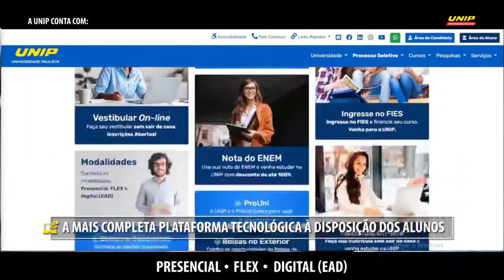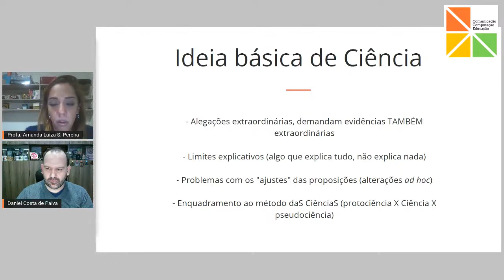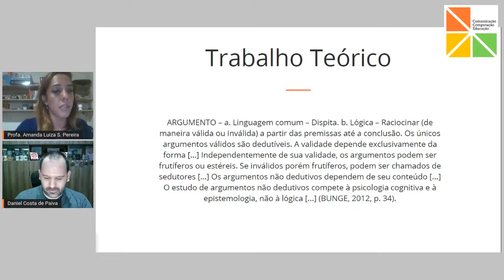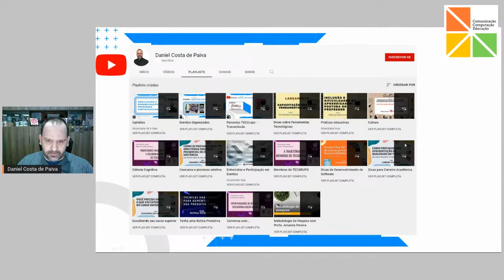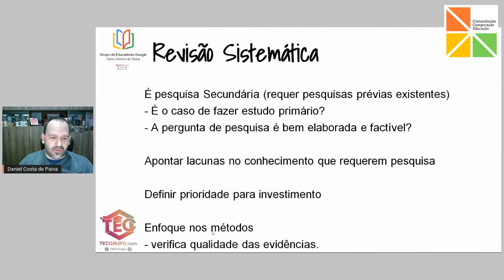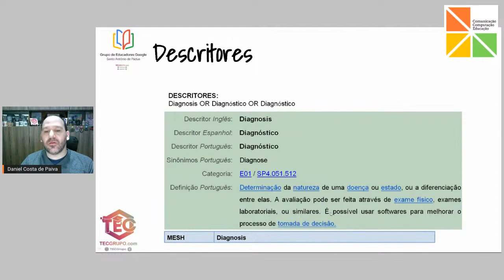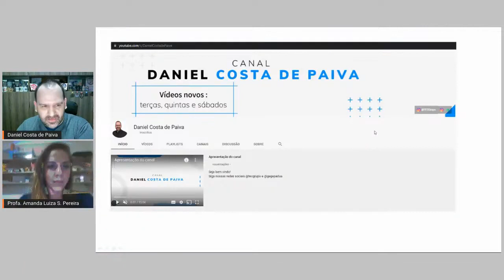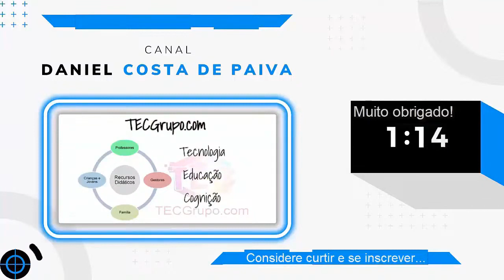Revisão bibliográfica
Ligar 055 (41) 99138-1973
tt: @godoydotta
IGTV: godoydotta